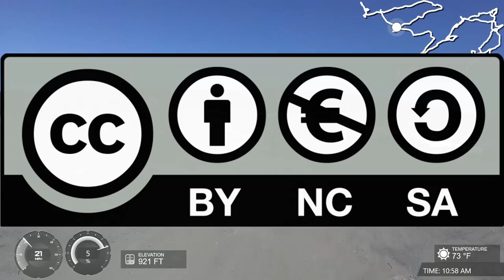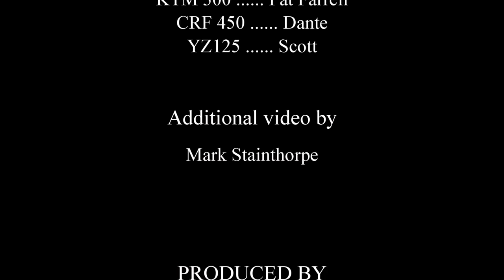Burma Rd, April 23. Mark climbs some hills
Riding FRO land off Burma Road. Pat and Mark ride, Mark climbs lots of coal hills. We find other friends on the trails